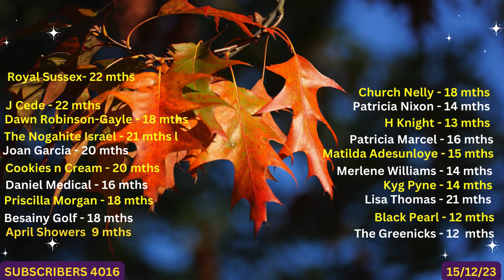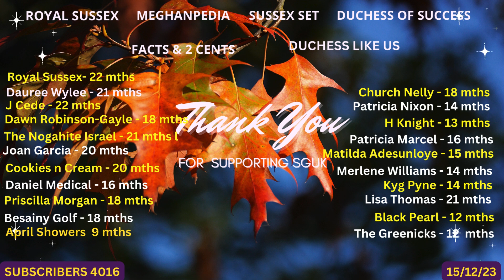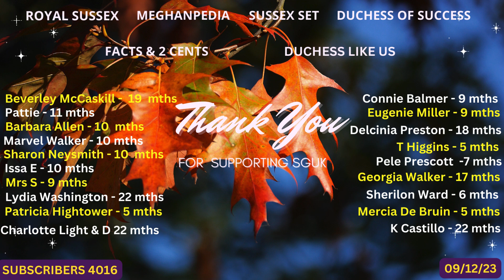SGUK AR 1000 Years of Monarchy 171223 1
Another video podcast in the Audio Rebrand series.  Another title that is very topical at the moment, and the various shenanigans inside UK Media, tabloids in particular and the Court ruling in Harry's favour. This podcast from May 2022 is worth listening to again.
There will be a podcast re Harry and Meghan's Highlights in 2023 which will be published on Boxing Day.   The new series of podcast for 2024 will begin on 4th Feb.  The main themes of the podcast for 2024 are History, Mental Health, Increase in Online Hate in recent years and the current situation, Value for Money and Legal Matters.  All pertaining to Harry and Meghan and the activities of the British Royal Family and its Media arm.

Have a wonderful Holiday Season and i look forward to being with you once again next year with a range of new Content covering one or more of the above themes. Thank you for your support and i hope that it continues in 2024.  Merry Christmas everyone.
Ivy

Super Thanks

Each podcast has an accompanying article with Slides and a list of links to a number of Reference Sources.  All on my website in the Blog section.  Feel free to look at any section of the site.  You do not have to be a member to view any section.

Thank you for your continued support of the Sussex Global UK podcast channel.